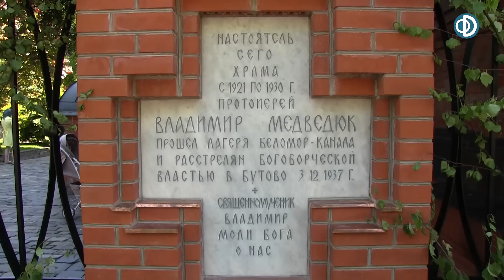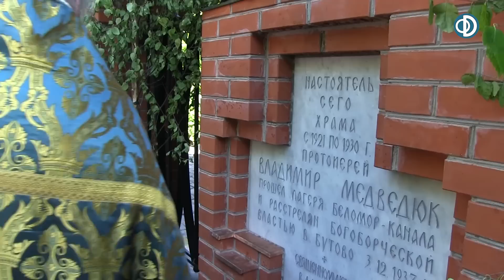Проповедь на день Святого Духа и освящение памятной доски свщм. Владимиру Медведюку (2016.06.20)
Проповедь протоиерея Димитрия Смирнова на день Святого Духа [Мф. 18, 10-20; Еф. 5, 8-19; ] и освящение памятной доски священномученику Владимиру Медведюку, настоятелю храма святителя Митрофана Воронежского с 1921 по 1930 годы, который прошёл лагеря Беломор-канала и был расстрелян богоборческой властью в Бутово 3 декабря 1937 года.
От Матфея святое благовествование
Глава 18
10  Смотрите, не презирайте ни одного из малых сих; ибо говорю вам, что Ангелы их на небесах всегда видят лице Отца Моего Небесного.
11  Ибо Сын Человеческий пришел взыскать и спасти погибшее.
12  Как вам кажется? Если бы у кого было сто овец, и одна из них заблудилась, то не оставит ли он девяносто девять в горах и не пойдет ли искать заблудившуюся?
13  и если случится найти ее, то, истинно говорю вам, он радуется о ней более, нежели о девяноста девяти незаблудившихся.
14  Так, нет воли Отца вашего Небесного, чтобы погиб один из малых сих.
15  Если же согрешит против тебя брат твой, пойди и обличи его между тобою и им одним; если послушает тебя, то приобрел ты брата твоего; 16  если же не послушает, возьми с собою еще одного или двух, дабы устами двух или трех свидетелей подтвердилось всякое слово; 17  если же не послушает их, скажи церкви; а если и церкви не послушает, то да будет он тебе, как язычник и мытарь.
18  Истинно говорю вам: что вы свяжете на земле, то будет связано на небе; и что разрешите на земле, то будет разрешено на небе.
19  Истинно также говорю вам, что если двое из вас согласятся на земле просить о всяком деле, то, чего бы ни попросили, будет им от Отца Моего Небесного, 20  ибо, где двое или трое собраны во имя Мое, там Я посреди них.
Послание к Ефесянам святого апостола Павла
Глава 5
8  Вы были некогда тьма, а теперь - свет в Господе: поступайте, как чада света, 9  потому что плод Духа состоит во всякой благости, праведности и истине.
10  Испытывайте, что благоугодно Богу, 11  и не участвуйте в бесплодных делах тьмы, но и обличайте.
12  Ибо о том, что они делают тайно, стыдно и говорить.
13  Все же обнаруживаемое делается явным от света, ибо все, делающееся явным, свет есть.
14  Посему сказано: "встань, спящий, и воскресни из мертвых, и осветит тебя Христос".
15  Итак, смотрите, поступайте осторожно, не как неразумные, но как мудрые, 16  дорожа временем, потому что дни лукавы.
17  Итак, не будьте нерассудительны, но познавайте, что есть воля Божия.
18  И не упивайтесь вином, от которого бывает распутство; но исполняйтесь Духом, 19  назидая самих себя псалмами и славословиями и песнопениями духовными, поя и воспевая в сердцах ваших Господу